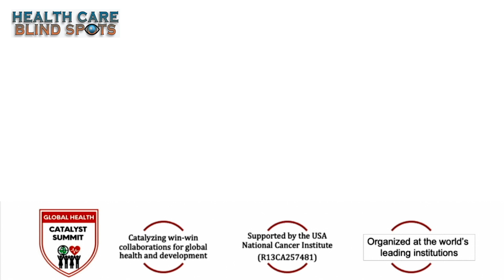Cancer Moonshot - Dr. Catharine Young's Remarks at the 2023 Global Health Catalyst